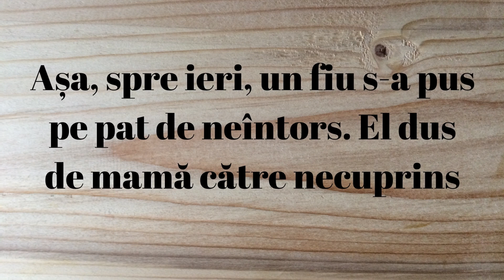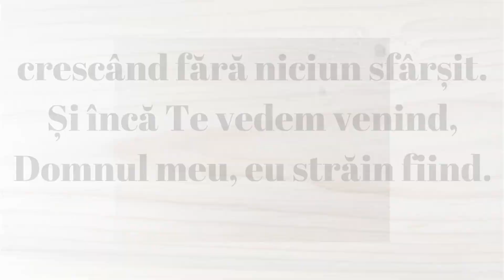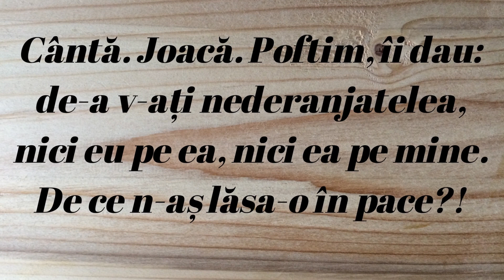Omul frate cu pământul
Poate că murim
de multe ori
în fiecare zi...
dar, din dragostea
lui Dumnezeu
pentru noi,
 nici nu simţim asta.

De câte ori n-am tot urmat
acelaşi drum încovoiat
de trecerea spre alte văi!

Pământul cu semenii săi
din când în când mai fraţi se fac
şi mai la fel şi mai pe plac.

Aşa, spre ieri, un fiu s-a pus
pe pat de neîntors. El dus
de mamă către necuprins

îngemănat, din nou învins,
purtat pe lacrimi de noi toţi
tăcea cum nu spui nici ce poţi.

Şi ce-ai putea ca să mai spui
               când vezi ce era cât ce nu-i
               din tânăr un toiag uscat?

               Pe rogojină aşezat
               scădea aşteptând veşnicii,
               părea numărând clipe mii.

               Străinul Cel venind acum
               i-a suflat zări şi-n gânduri drum
               şi-ncununat l-a dăruit

              crescând fără niciun sfârşit.
              Şi încă Te vedem venind,
              Domnul meu, eu străin fiind.

                       Revers:
 Lasă-mi moartea să îşi facă de cap!
Să vină şi să se ducă de câte ori vrea...
trepăduş pe lângă mine
ori de câte ori nu ştiu.

La ce bun să o îngrădesc,
să o înciudez, făcându-mi-o duşumea
dacă ea doar din târcoale
îmi face cu ochiul singuratic?

Cântă. Joacă. Poftim, îi dau:
de-a v-aţi nederanjatelea,
nici eu pe ea, nici ea pe mine.
De ce n-aş lăsa-o în pace?!